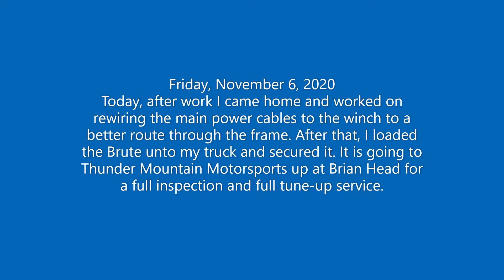Restoration of Vico's ATV 15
Brute is going to the doctor for a full checkup and a full service at Thunder Mountain Motorsport up at Brian Head.